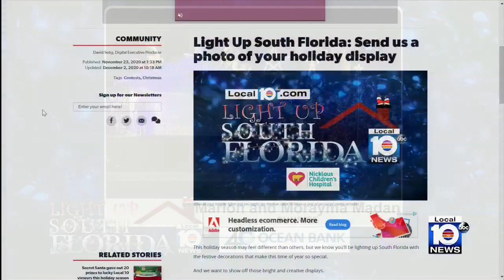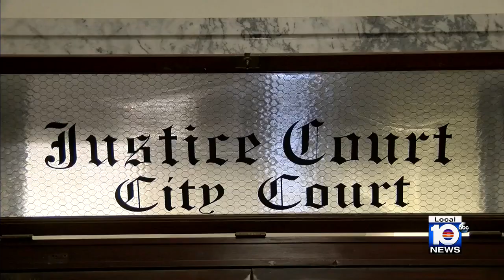Officer found not guilty of battery to ask to be reinstated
After a jury found a Fort Lauderdale police officer not guilty on Tuesday, his attorneys said he is asking to be reinstated.